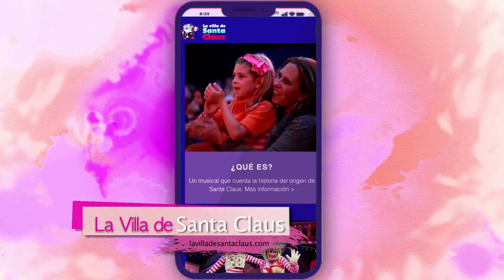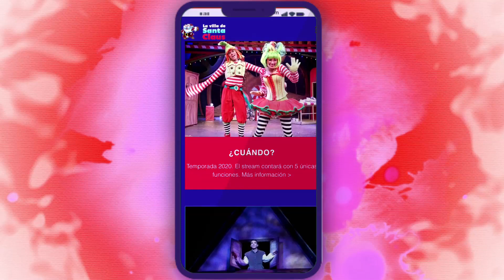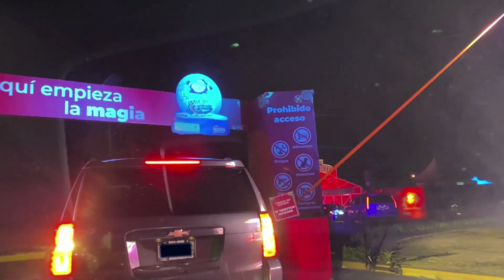SANTA A DISTANCIA | MAMÁ EN LA TORRE | ANDREA TORRE | CAPÍTULO 179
Vimos a Santa y disfrutamos de un gran espectáculo, una forma maravillosa de poder disfrutar de esa gran tradición que es conocer a Santa Claus.